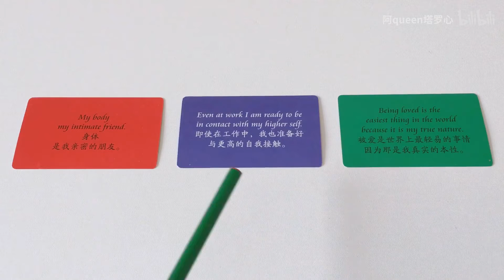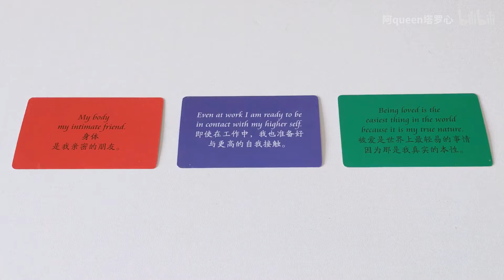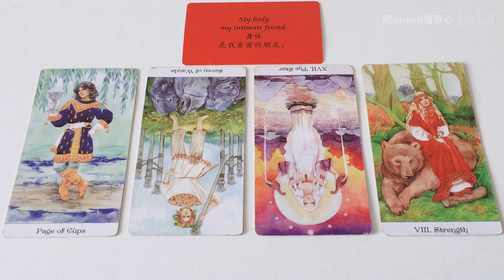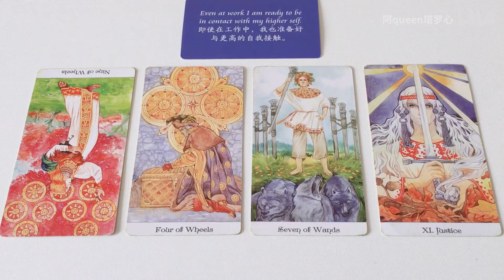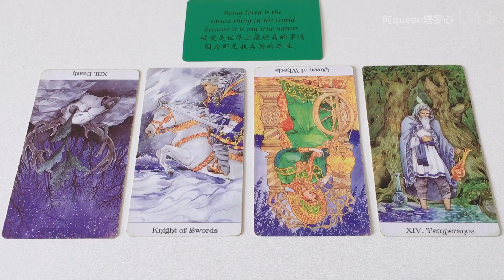塔罗占卜『这个单子我能谈下来吗？』